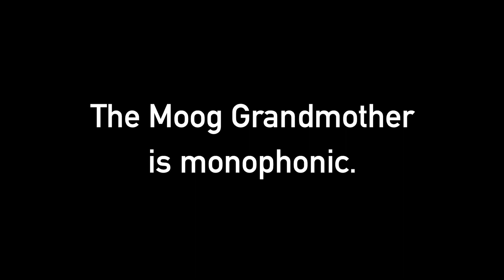How to play three-note chords on your Moog Grandmother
Use the Noise generator on your Moog Grandmother to create an additional oscillator and get three-note chords! We show you how, in a very brief patch tutorial.